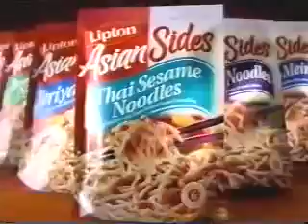10 22 2003 NBC Daytime Ads Part 1